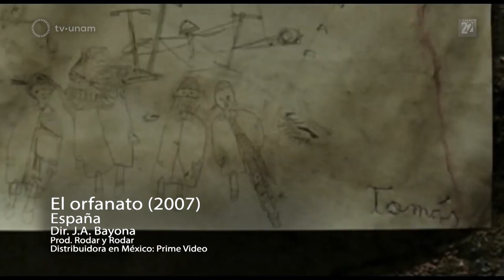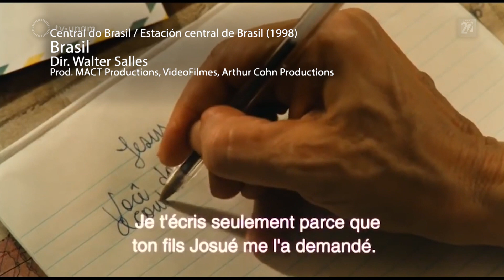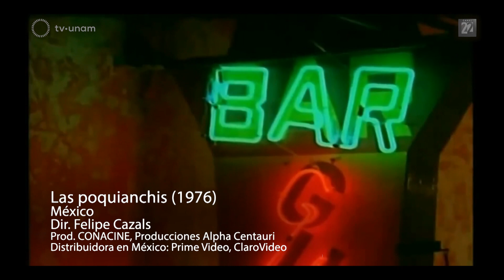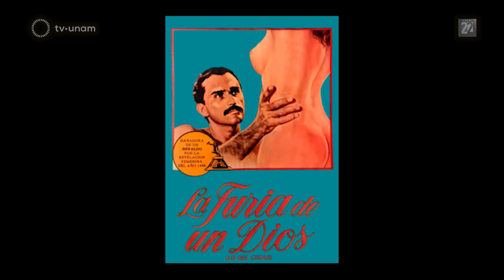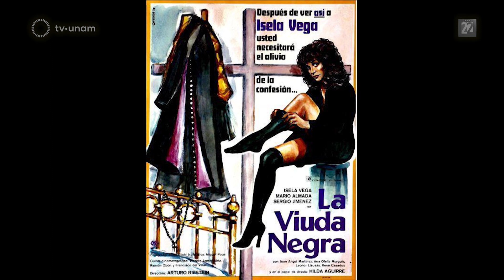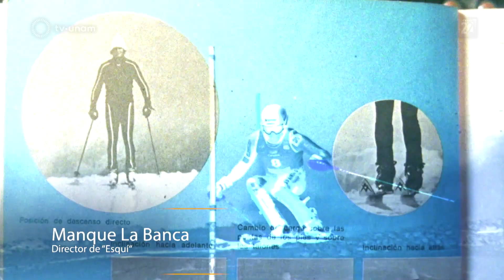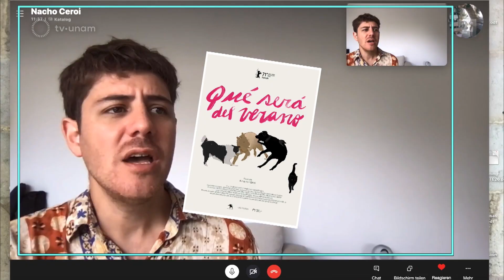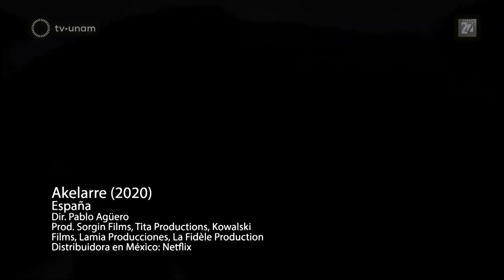Encuadre Iberoamericano. La infancia vista por el cine iberoamericano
Coproducción de TvUnam y Canal 22.

Leonardo García Tsao y Fernanda Solórzano, harán una revisión del cine
iberoamericano protagonizado por niñas y niños.

Repasarán el recorrido del cine iberoamericano en diferentes festivales, así como una revisión a la trayectoria del director mexicano Felipe Cazals.